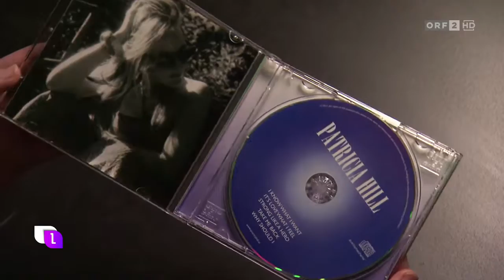PATRICIA HILL - Heute Leben ORF2 (Interview 2017)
Patricia Hill interview - Heute Leben ORF 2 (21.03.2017)
Alle Rechte beim ORF.
EP-release concert at Local Vienna (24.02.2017)

PATRICIA HILL is an Austrian pop singer, who published her first solo EP-album “Patricia Hill" on 24th of February, 2017.

BIOGRAPHY:
Besides several singing contests (The Voice 2002, Die Große Chance) and transverse flute lessons, Patricia started singing education at the age of 13 – at first in opera singing and later in Pop vocals – as well as dancing education in ballet and figure skating. Shortly afterwards, she gained experience on stage at a local rock band.
Some highlights for Patricia as a solo-artist were her appearance at the Eurovision Songcontest VIP-Lounge, at Europe’s biggest Juvenile Basketball Tournament at the Wiener Stadthalle, in New York City (Village Underground, Cafe Wha), Budapest (A38) and the internationally well-known Donauinselfest.
Since 2015, her band consists of professional musicians, such as: Michael Pawlowitsch (Drums), Wolfgang Bayer (Piano), Tom Niesner (Bass) and Ari Tiihonen (Percussion). Besides original material their program contains various Pop Hits, as well as R&B and Soul. This band formation features a melodic keyboard, an infectious beat and a multi-faceted voice; a show for all to see.